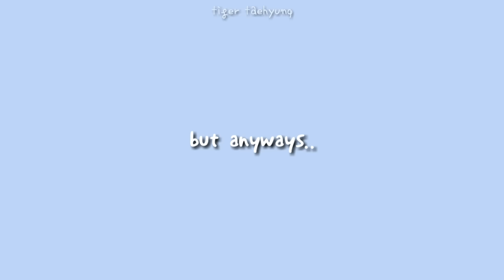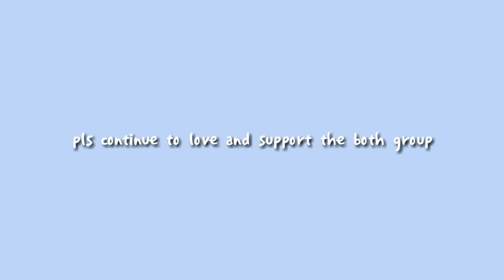bts being supportive and proud hyungs to txt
im sorry if it took me a while to upload another video! but i hope that this video made your day. please continue to spread love and positivity to the both group because they deserve it!

txt also came back with the dream magic: eternity and their title track is can't you see me, i hope y'all give them support.

agust d is back with daechwita! stream the whole album and continue to support yoongi! let's stream dna also cause it is so close to 1B! fighting armys

─── ･ ｡ﾟ☆: *.☽ .* :☆ﾟ. ───
✩ KLOOTBOX (kpop subscription box)

ctto.